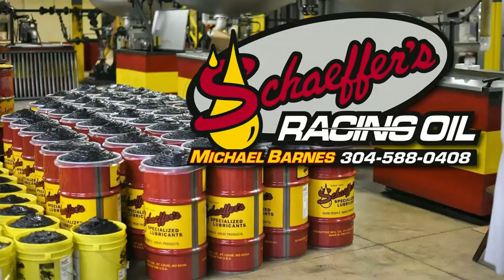#83 Jenson Ford - Crate Late Model - 9-16-17 Virginia Motor Speedway - In Car Camera